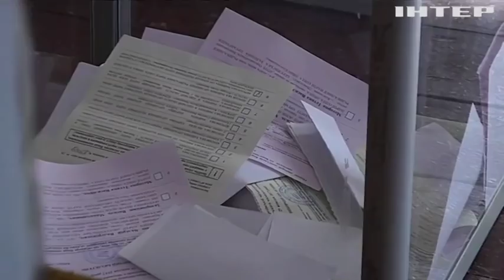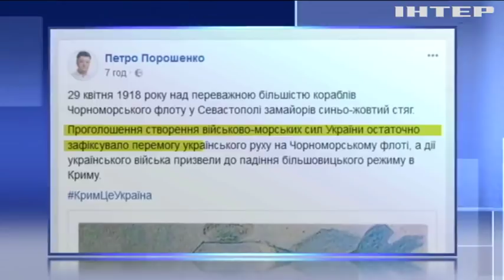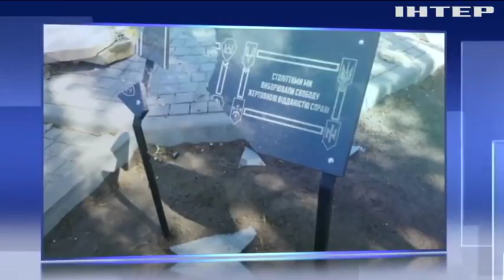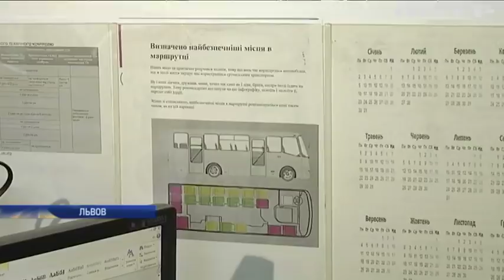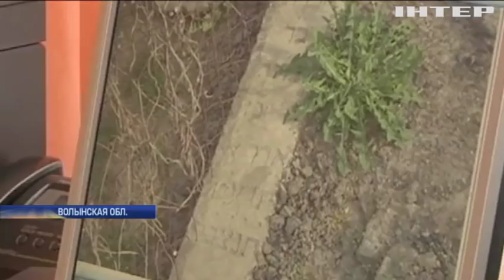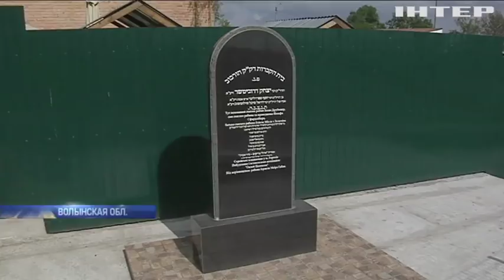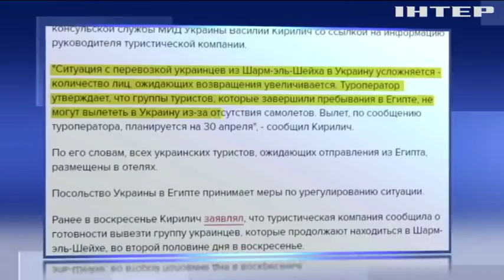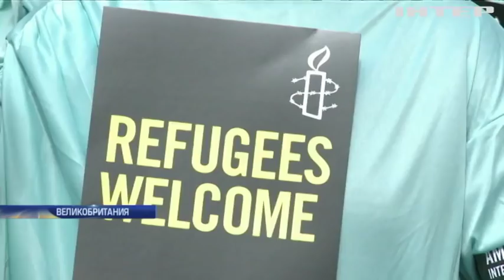Подробности, выпуск за 29 апреля 2018 года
Смотрите в этом выпуске:
Заплати или уйди. Ивано-Франковских чиновников обязали погасить долги перед бюджетниками. Когда истекает срок ультиматума?;
Испытание проездом. Во львовской марштрутке сломали руку ребенку. Почему городской транспорт опасен?;
Свалка памяти. По какой причине в Ужгороде людей приходится хоронить на мусорном полигоне?;
Хватит роботов! Сооснователь Google призвал прекратить работу над искусственным интеллектом. Чего испугался?